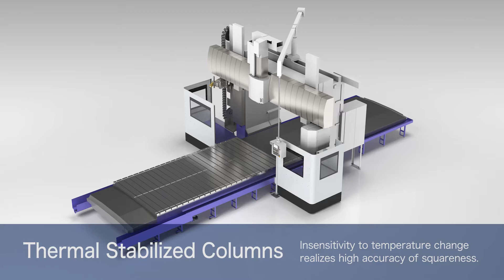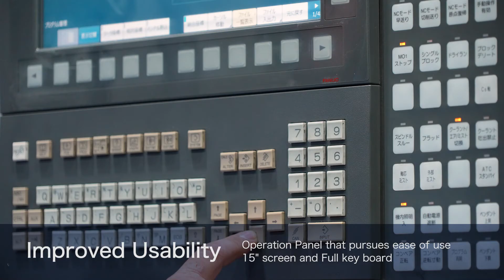MVREx Cutting Demo April 2021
The high-precision and highly productive Mitsubishi MVREx Series of bridge mill machines for heavy-duty machining.